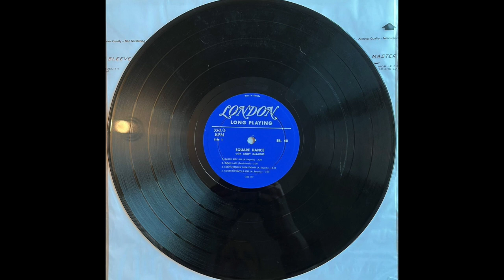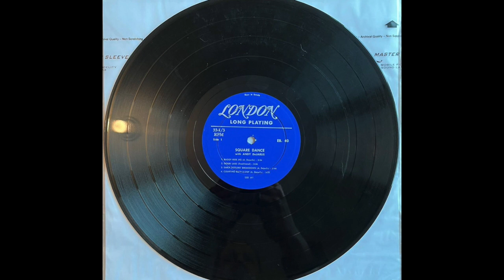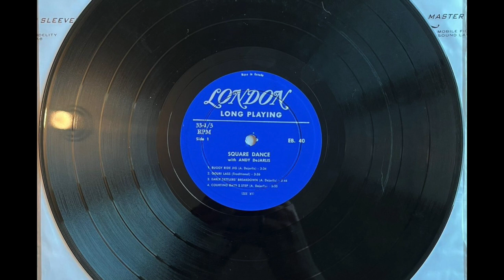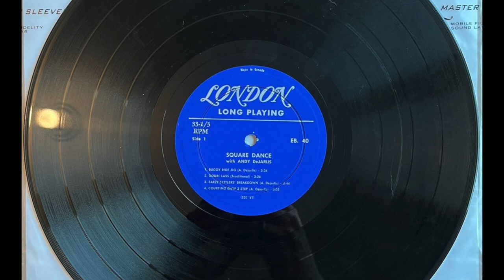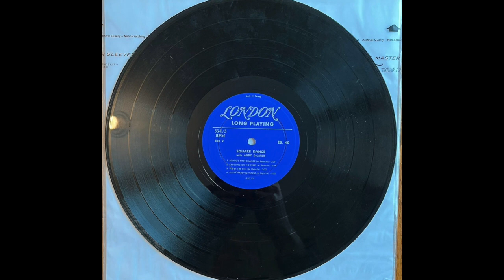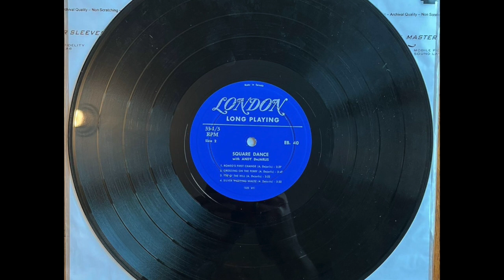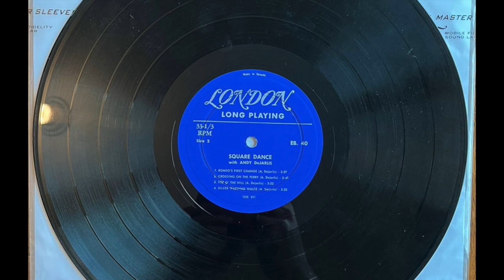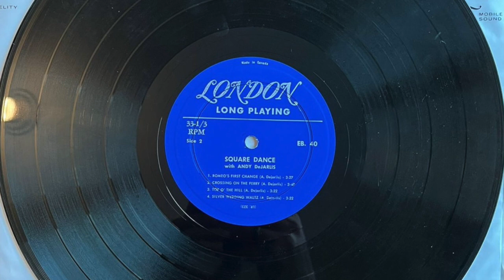Andy de Jarlis: Square Dance LP rip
I'm not sure of release date, sometime between 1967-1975 on London Records. 320kbps rip from the LP.

Andy was my great uncle.
My grandpa Freddie contributed the square dance calls.

From "Métis Museum"...
André “Andy” De Jarlis: Métis Fiddler. (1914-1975)
Andy De Jarlis was born on September 29, 1914 at Woodridge, Manitoba, the son of Henriette St. Germain (b. 1870) and Pierre Desjarlais (b. 1867). His paternal grandparents were Antoine Desjarlais, born 1842 at St. François Xavier and Marie Anne Melanie Falcon, born 1849 at Baie St. Paul. His maternal grandparents were Andre St. Germaine (b.1837) and Elise Short (b. 1847) both from St. François Xavier.

00:00 Buggy Ride Jig
03:43 Gouri Lass
07:22 Early Settlers' Breakdown
11:18 Courting Days 2 Step
15:01 Romeo's First Change
18:40 Crossing On The Ferry
22:34 Top 'O The Hill
26:06 Silver Wedding Waltz

Written By – Traditional (tracks: A2)
Written-By – Andy De Jarlis (tracks: A1, A3, A4, B1 to B4)
Square Dance Calls courtesy Fred LaPlante